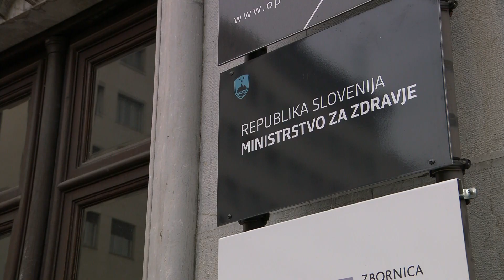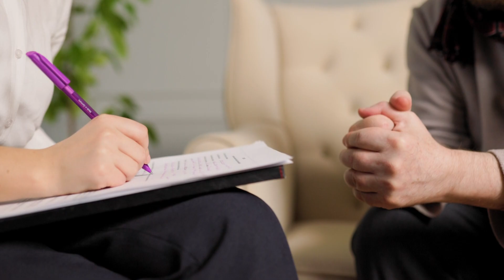[SLOVENIJA] 07.10.2024 Nova24TV: Zdravstvo v Sloveniji vedno bolj peša